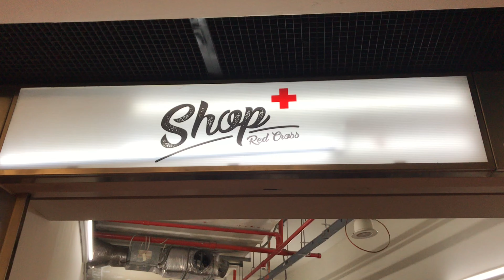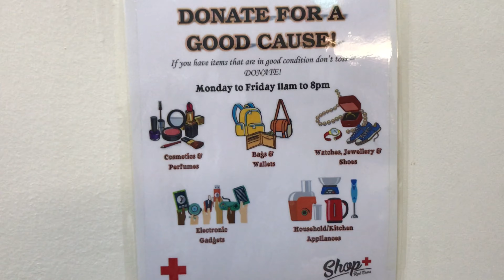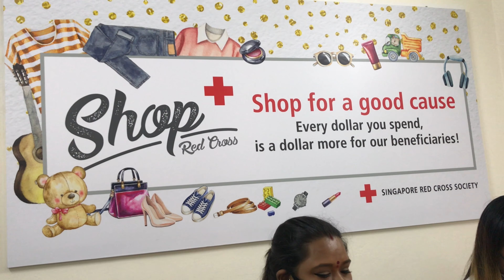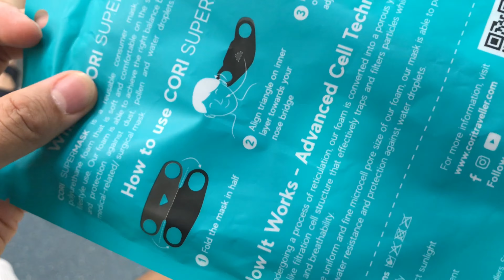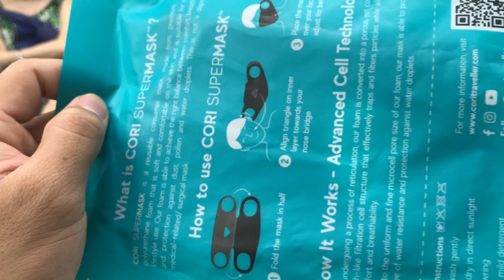SHOP FOR A CAUSE IN SINGAPORE : RED CROSS POP UP STORE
LETS  SHARE ARE BLESSINGS! BE MEMBER of G FAD (Guardian/Fighter/attacker/Defender) COMMUNITY!!! Funds generated will be given back community. Be a solid supporter and get a chance to NOMINATE your  own community..